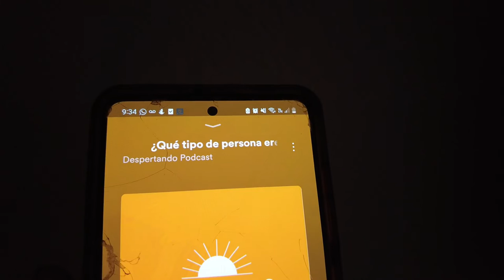CUIDANDONOS EN LA ENFERMEDAD ( soft video, amor propio)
¡¡QUE HAY DE NUEVO CHICOS!! aquí reportándose su servidora después de haber sobrevivido a la muerte...nah no se crean. Luego de un dramático saludo, espero que se encuentren muy bien; verán chicos en este video les muestro como son esos días en los que no me encuentro bien de salud.

Que es lo que hago para cuidarme, las atenciones que tengo conmigo misma.. en pocas palabras reforzando ese amor propio que debemos tener por nosotros.

Espero que les guste, les ayude a retirar la idea (en caso de tenerla) de que cuidarnos mientras estamos enfermos solo es administrar bien tus medicamentos, no, sino ponerle atención a lo interno a esas cosas que por la rutina dejamos a la deriva y que sí les ponemos un ojo hacen una enorme diferencia.